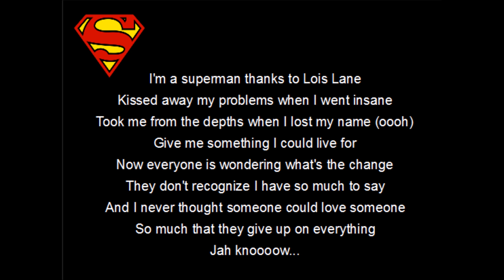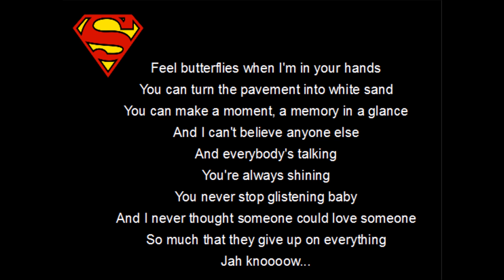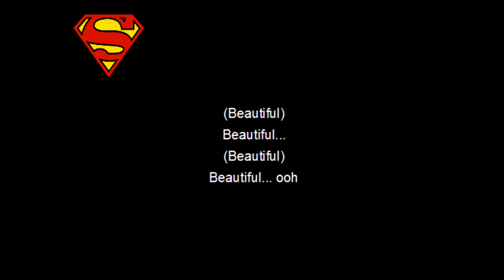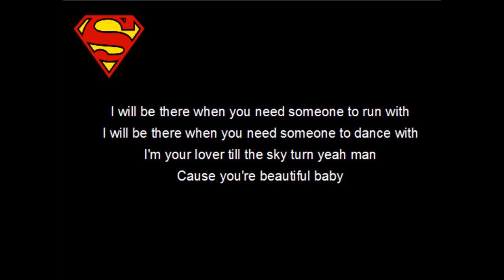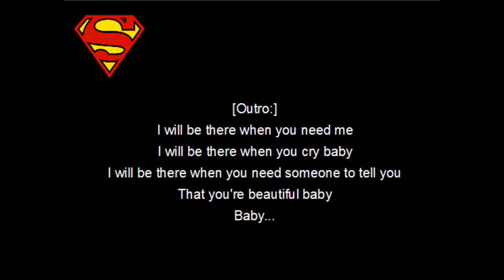Tarrus Riley - Superman LYRICS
Tarrus Riley born in New York.
Song is Superman by Tarrus Riley.